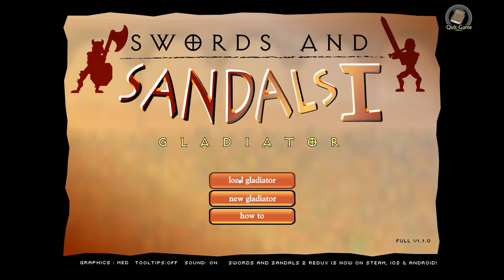Swords and Sandals 1: Gladiator [#1] Zaczynamy!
Miecze i Sandały jest pierwszą odsłowną popularnej serii gier Miecze i Sandały stworzonej przez studio 3RD sense, która doczekała się aż 5 części.
Fabuła gry zaczyna się od momentu w którym statek Twojego bohatera rozbija się podczas potężnej burzy i ląduje na wyspie Doomtrek. Desperacja sprawia, że Twój bohater staje się gladiatorem i musi pokonać 7 mistrzów na arenie, aby wydostać się na wolność. Usłysz tłumy na arenie i weź udział w niesamowitych walkach. Pokonaj wszystkich mistrzów, aby stać się mistrzem areny i wydostać się na wolność!